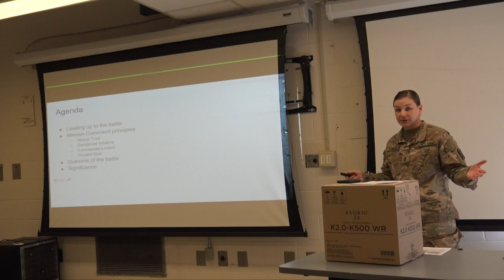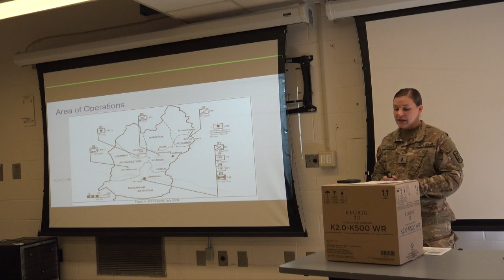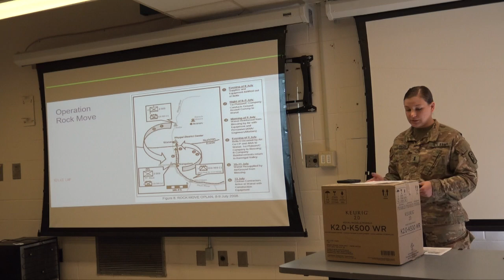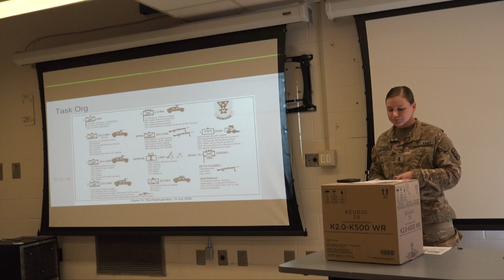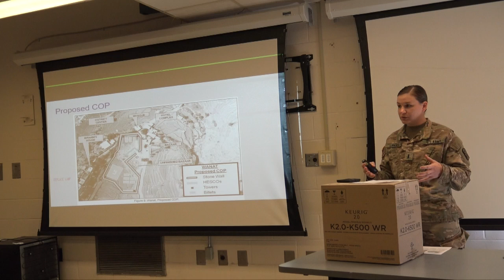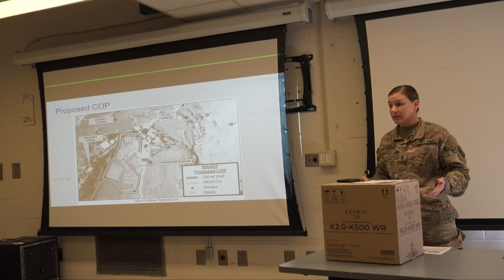Linman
This video is about Linman